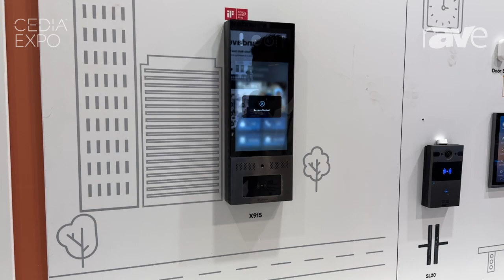CEDIA Expo 2024: Akuvox Presents X915 Smart Door Phone Intercom System